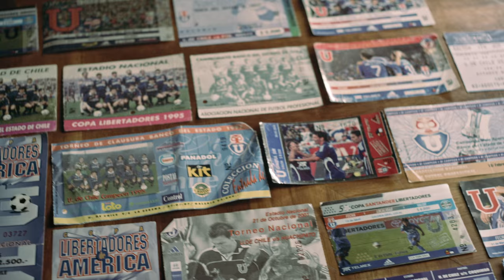Ejercito de Salvación - JWT Chile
Cliente: Ejercito de Salvación
Campaña: Escudo
Director General Creativo: Quino Oneto Gaona
Director Creativo: Felipe Porte
Redactores: Quino Oneto Gaona / Felipe Porte
Director de Arte: Cristián Cáceres
Supervisora de Cuentas: Claudia Aguirre
Directora Audiovisual: Ivalú Vargas
Productora: Paraíso Films
Director: Rodrigo Saldias
Productor Ejecutivo: Fernanda Sala
Productor General: Christian Espinoza
Productora de Audio: Clio